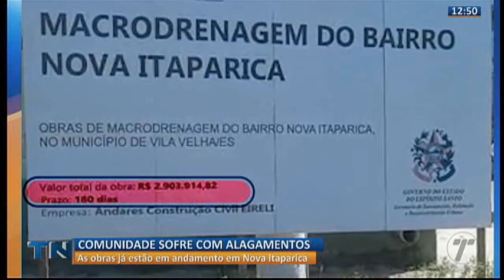Moradores sofrem com alagamentos em Vila Velha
A comunidade de Nova Itaparica, em Vila Velha, reclamam de obra da prefeitura no local.